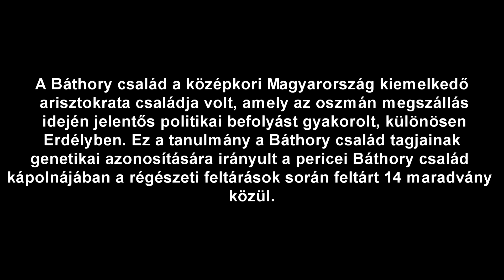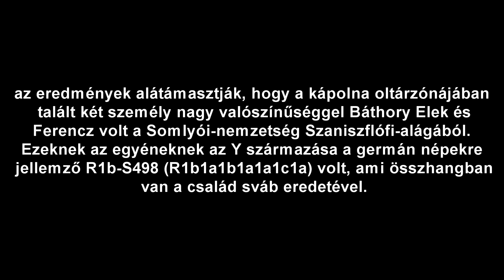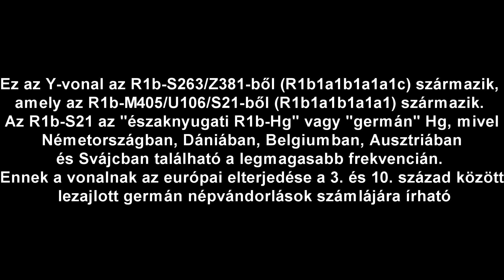A Báthoryak DNSe avagy a Sárkány gén!